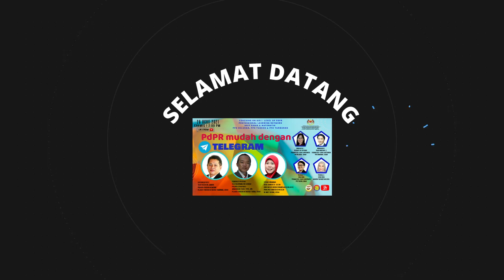MONTAJ PROGRAM COACHING ON AIR ll LEVEL UP PDPR : MUDAHNYA PDPR DENGAN TELEGRAM.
Montaj program Coaching On Air. Anjuran bersama PPD Tambunan, PPD Tuaran dan PPD Beluran dengan kerjasama Akademi Youtuber Malaysia (AYU), e-didik dan Kelab Guru Malaysia.